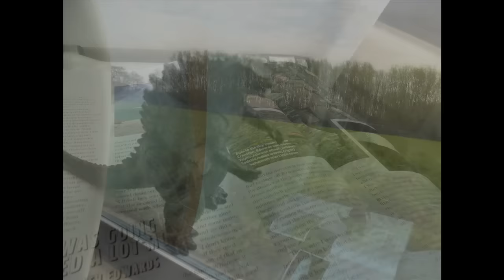Recreating Godzilla's Roar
Recreating a bit of history

Special thanks to Hobgoblin Music Birmingham